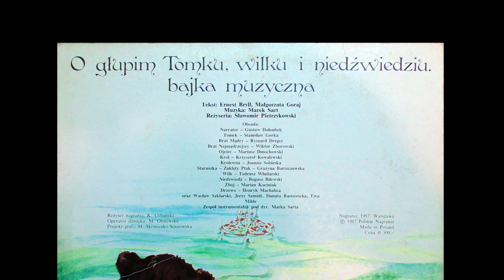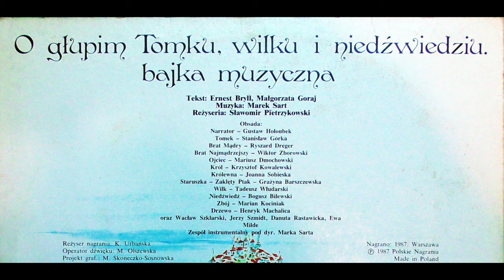O Głupim Tomku, Wilku i Niedźwiedziu 2. Bajka Muzyczna